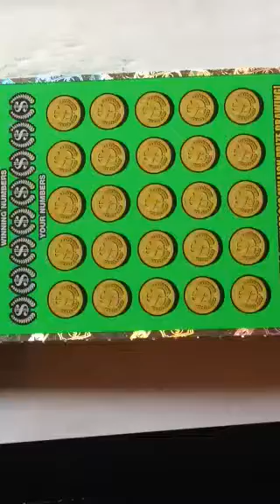Music to my ears !!! Big win on Georgia Lottery scratch off ticket $10 Million Cash Spectacular